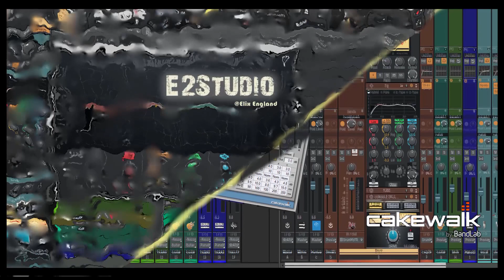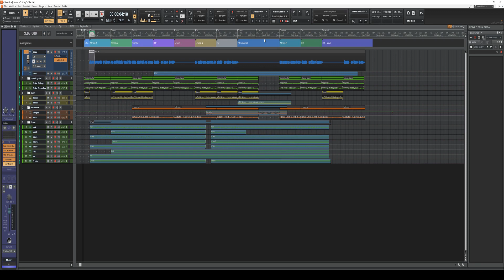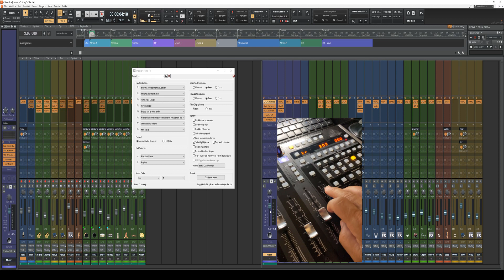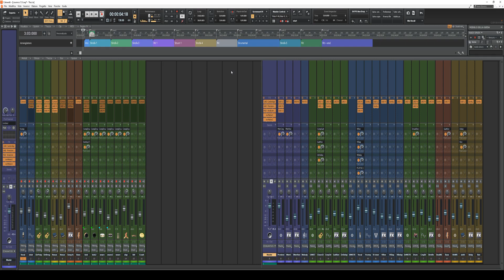Cakewalk ita - Tutorial 47 - Configurazione Mackie Control - behringer x touch + x touch ext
Configurazione xtouch behringer su protocollo mackie control + xtouch extended